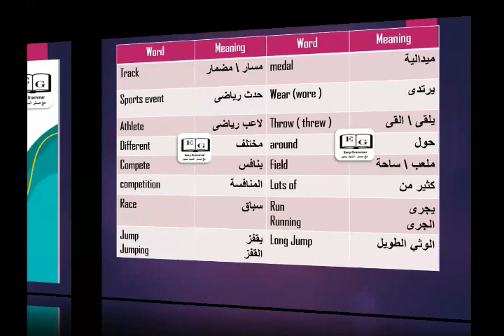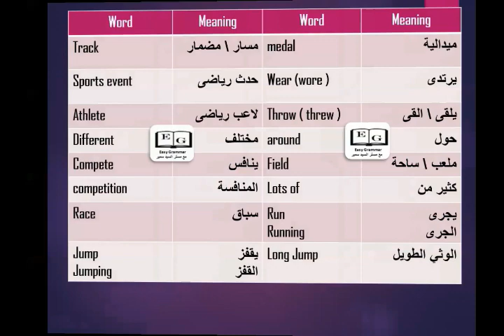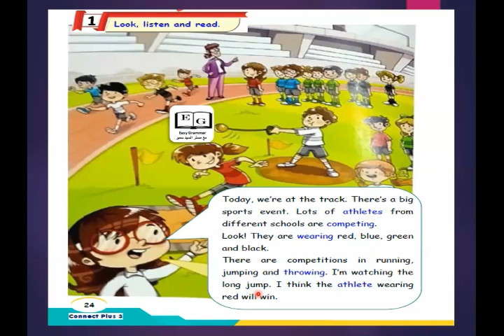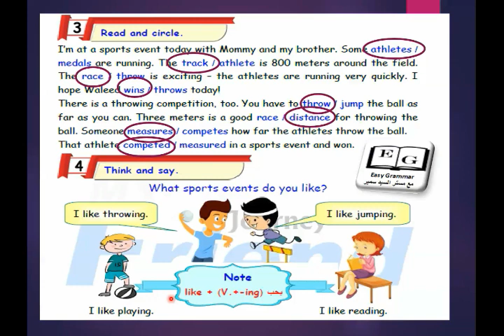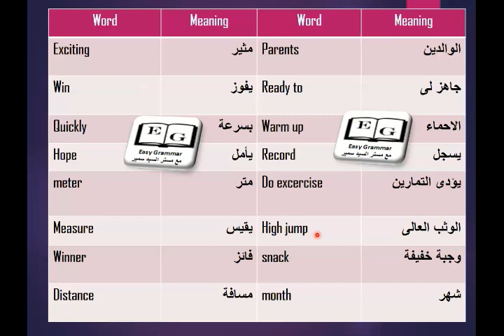connect plus primary 3 unit 1 part 1 كونكت بلس الصف الثالث الابتدائى الترم الاول الوحدة الاولى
شرح الجزء الاول من الوحدة الاولى منهج كونكت بلس الصف الثالث الابتدائى الترم الاول ... شرح لاهم الكلمات وحل بعض الاسئلة الخاصة بدرس وشح بعض الوظائف اللغويه الموجوده بالدرس